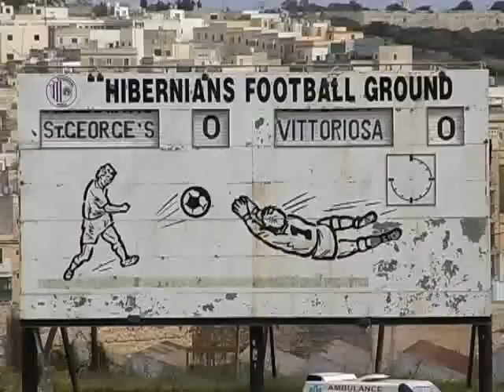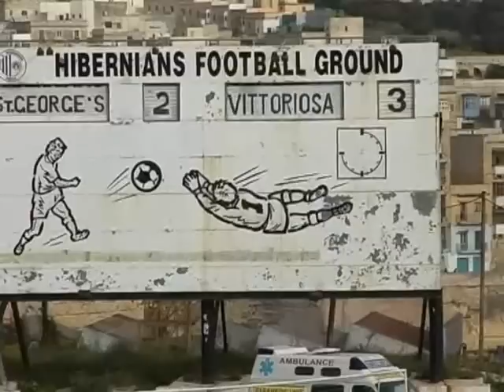Vittoriosa vs St Georges 3 2 semi final knock out